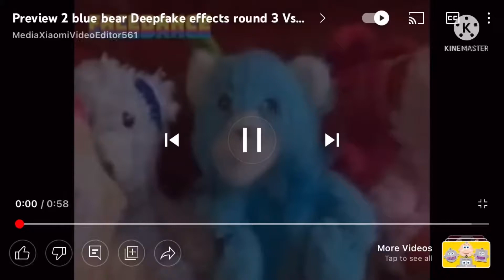Preview 2 blue bear deepfake effects Round 4 Vs TEVOGMEHD846